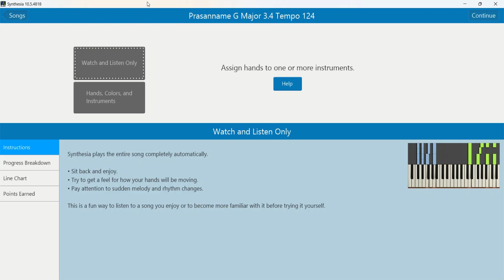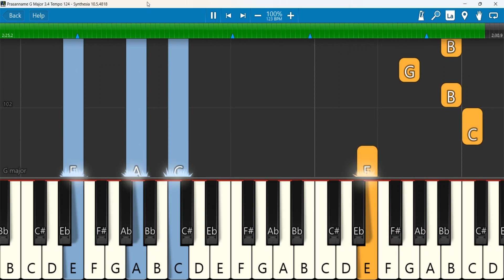Prasanname G Major 3 4 Tempo 124 | Keyboard Notes and Chords